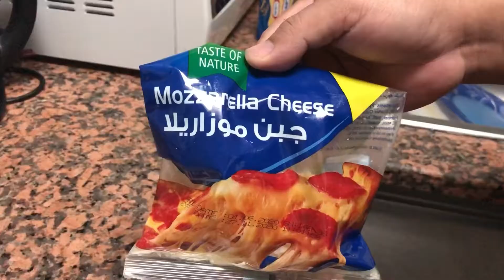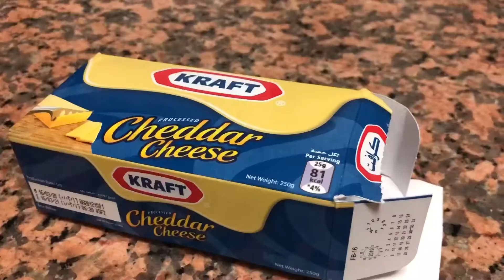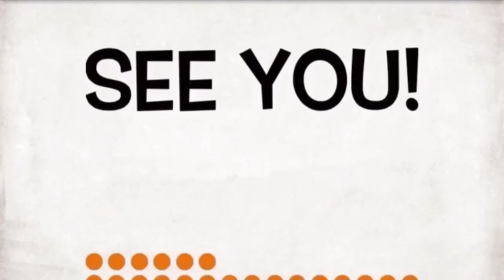Cheesy Baked Mushrooms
Our family’s favorite. This is easy and fast cooking.